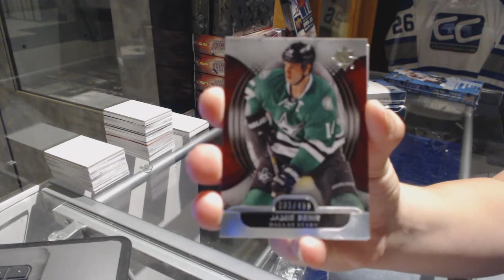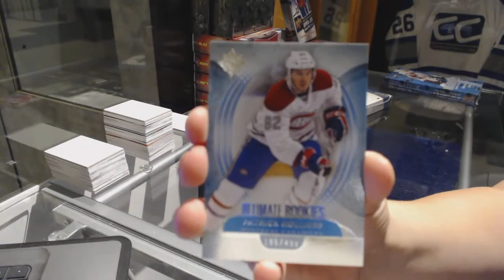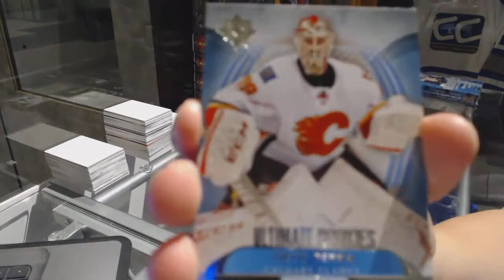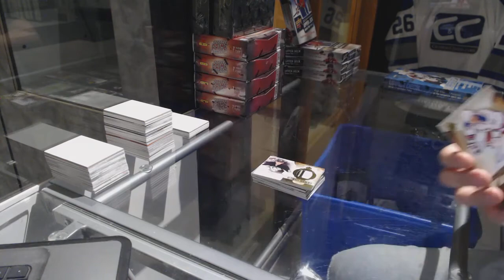ONC20's 13-14 Upper Deck Ultimate Hockey 3 Box Break